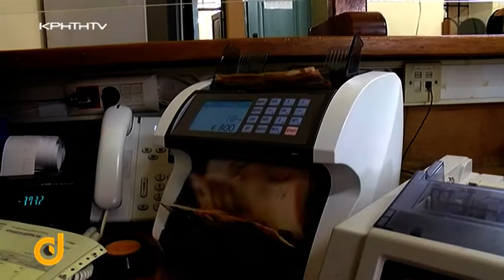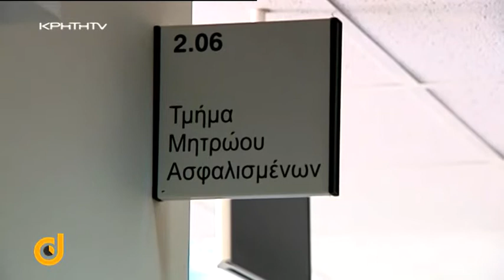DIRECT με την Στέλλα Τερζάκη - Στην "μάχη" των αναδρομικών οι συνταξιούχοι της χώρας